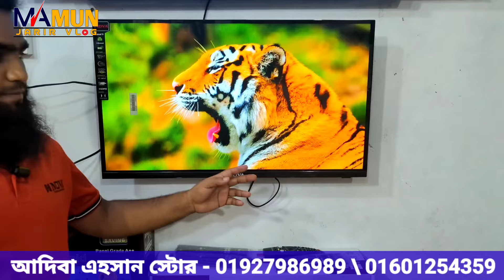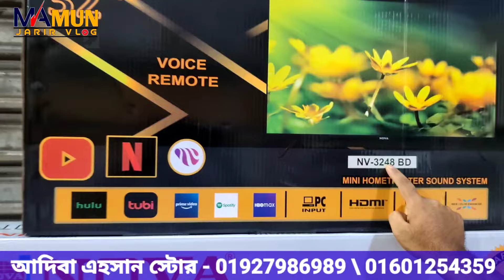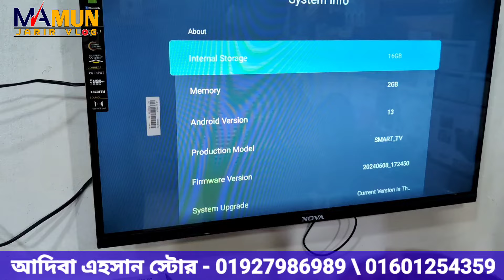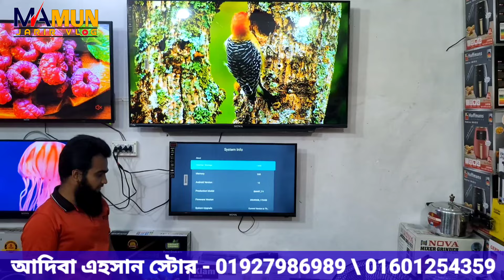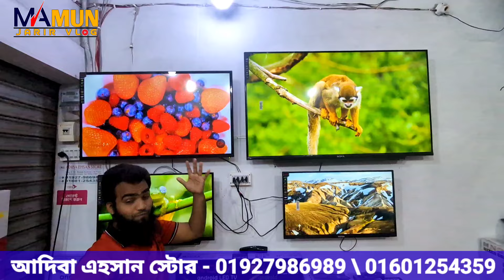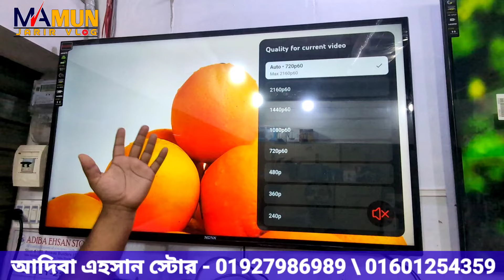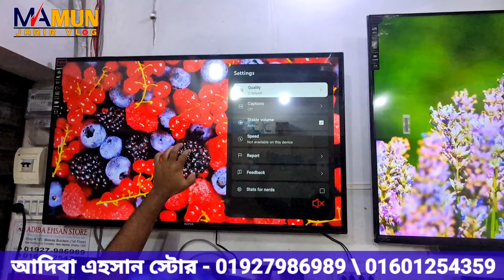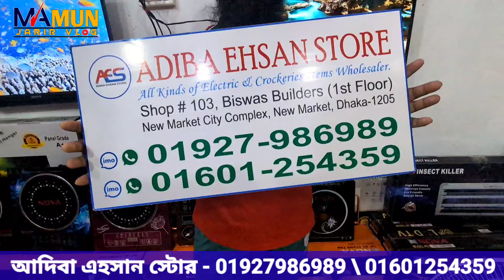অফার প্রাইজে স্মার্ট টিভি কিনুন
ঠিকানা - আদিবা ঈশান স্টোর, দোকান নং - ১০৩, বিশ্বাস বিল্ডার্স (১ম তলা) নিউ মার্কেট সিটি কমপ্লেক্স, নিউ মার্কেট ঢাকা ১২০৫।